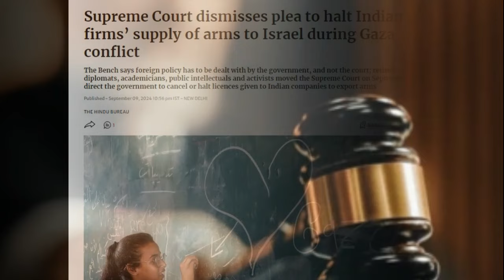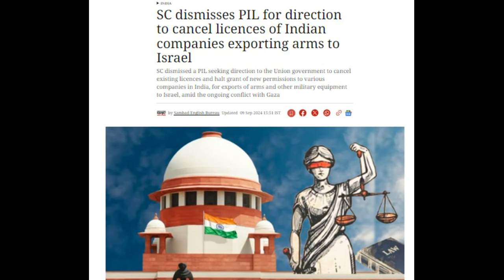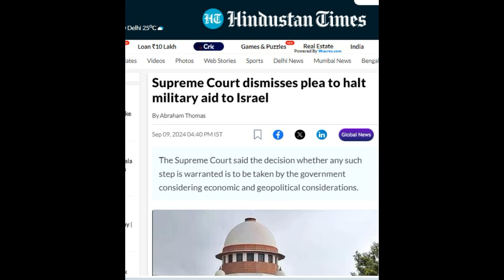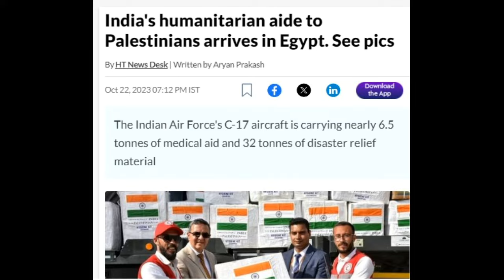ഇസ്രായേൽ ഇന്ത്യ വിഷയത്തിൽ കോടതി ഇടപെടില്ല! Court Dismisses Plea To Stop India's Exports To Israel